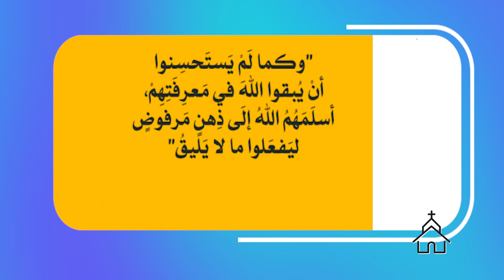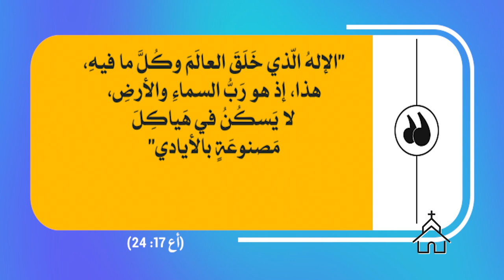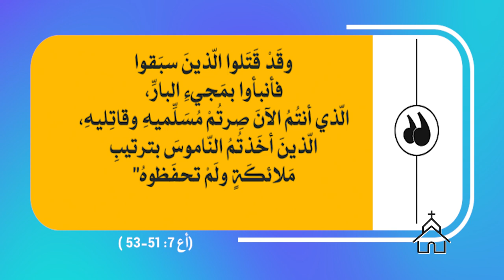قصة الكنيسة | الحلقة رقم 17 | لمتهم الذي اصبح قاضياً ٢